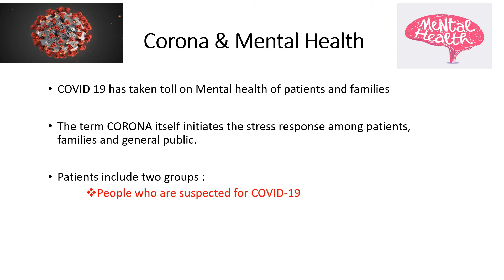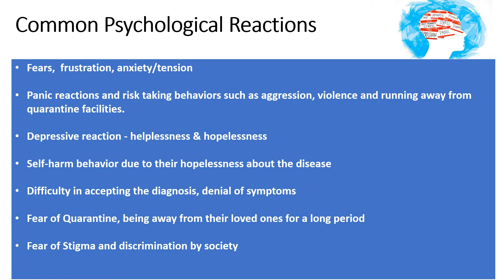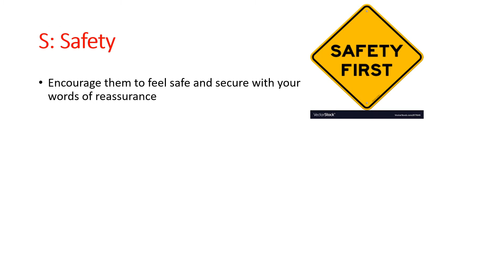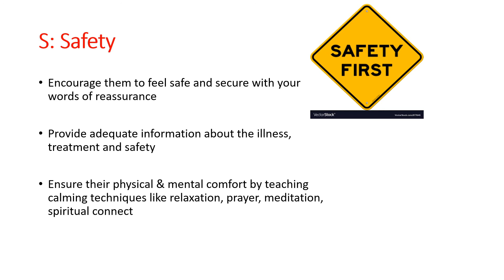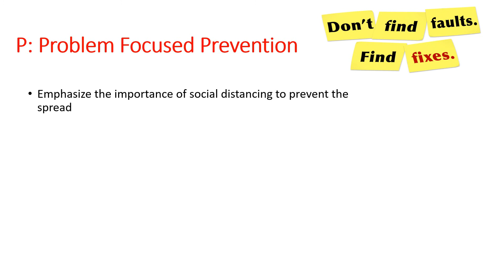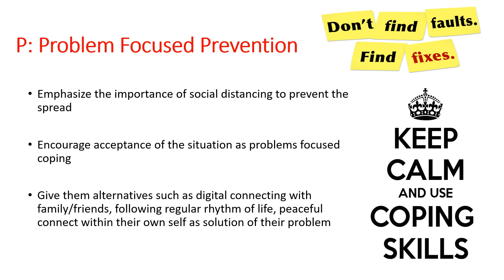Providing Psychological Support during COVID-19 (English Version)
Resource for Providing Psychological Support during COVID-19